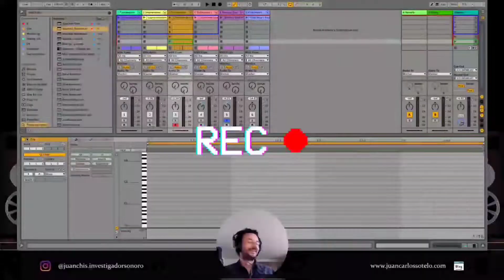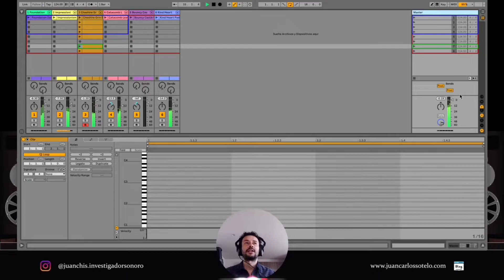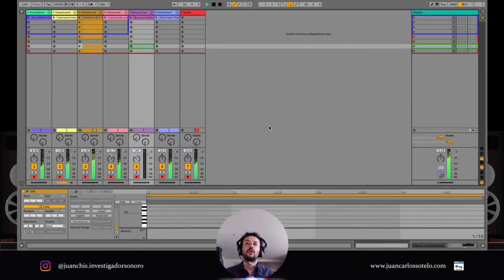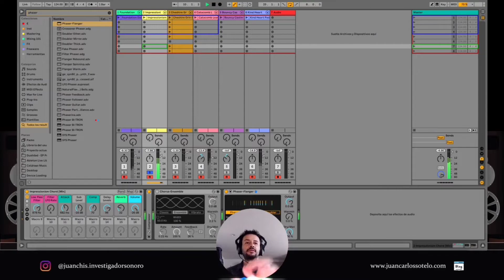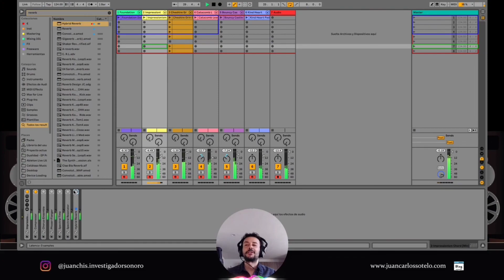Ableton Live 11: Panorama general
Ya está a la vista, la nueva versión de Ableton Live 11, aún en beta.

Conforme la use más y más, subiré las cosas que voy encontrando. No olvides revisar mis videos sobre cómo empezar con Ableton Live para que cuando salga esta actualización te encuentres súper cómodo con lo que puedes hacer.

Todas las novedades a detalle en el canal de Joaquin Jimenez-Sauma.